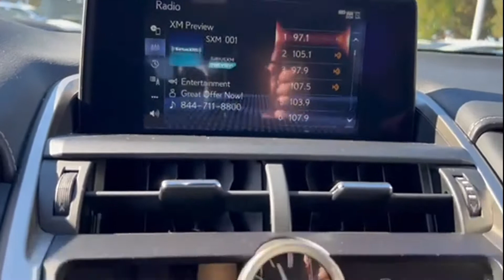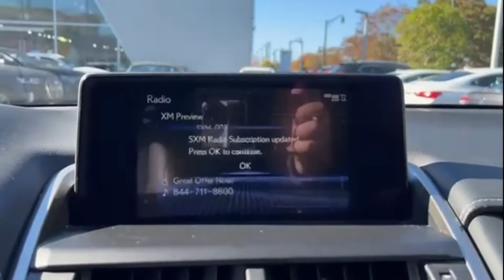Used 2020 Lexus NX NX 300 JTJDARDZ0L2233281 Lynbrook, New York, Garden City, Valley Stream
2020 Lexus NX NX 300 JTJDARDZ0L2233281 Video

This 2020 Lexus NX NX 300 JTJDARDZ0L2233281 is full of phenomenal features such as: